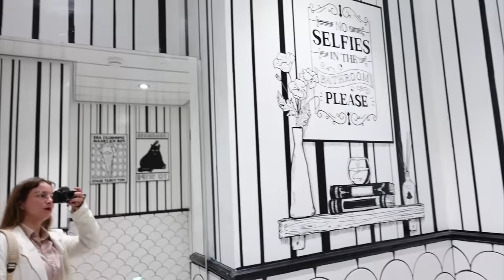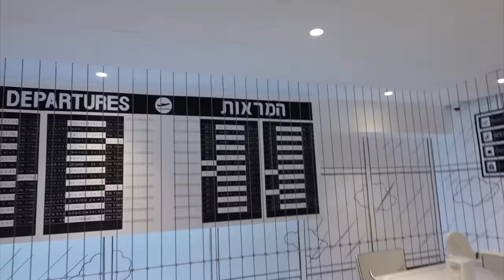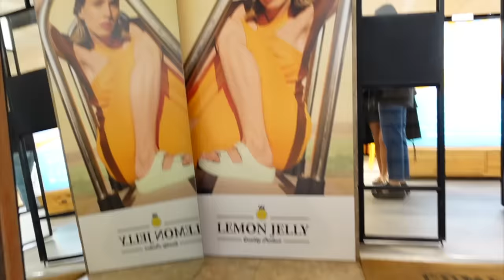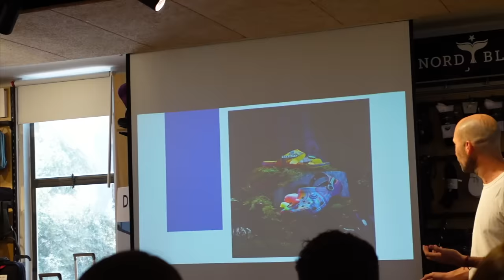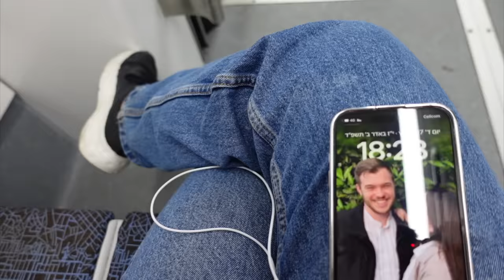בוטוקס? הגדלת שפתיים? מה הדוקטור עשה לי בפנים?!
*זה עלה לערוץ הראשי שלי :)
🌻לרכישת המרצ׳ שלי:
🤫אם אתם קוראים את זה תגיבו: קשת בענן
💛ככה אני אדע מי קורא את תיבת המידע💛